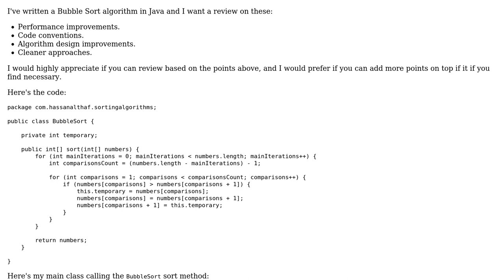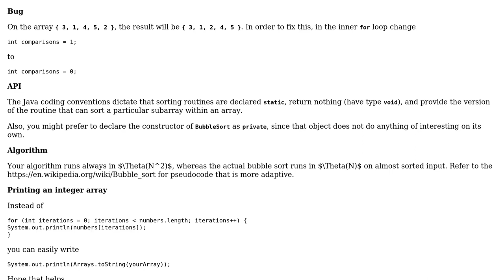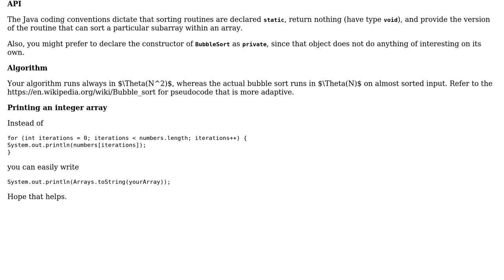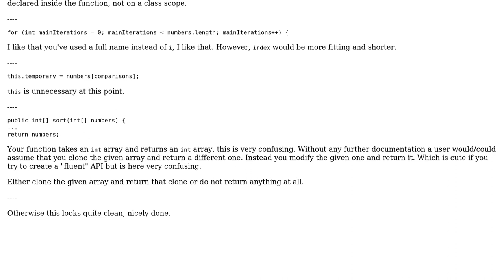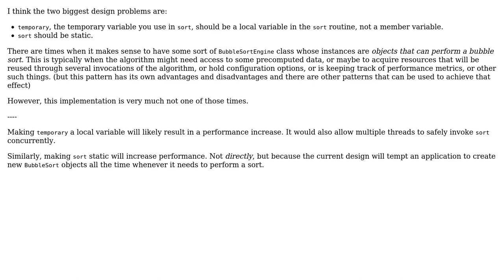A simple bubble sort implementation in Java (3 Solutions!!)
A simple bubble sort implementation in Java

With thanks & praise to God, and with thanks to the many people who have made this project possible! | Content (except music & images) licensed under CC BY-SA | Music | Images & others | With thanks to user Hassan Althaf user coderodde user Bobby and the Stack Exchange Network Trademarks are property of their respective owners. You are responsible for your own actions.